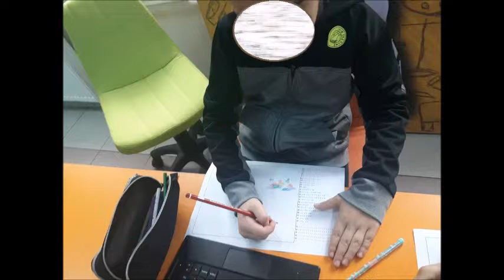The world Origami Day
The world Origami Day Code Work.